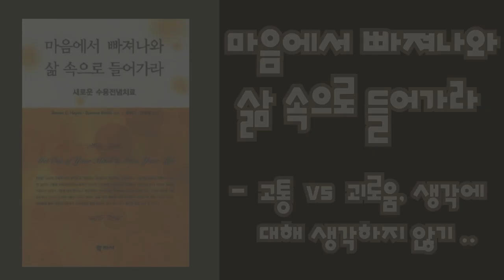심리북튜버 | 제 1편 '마음에서 빠져나와 삶속으로 들어가라' /수용전념치료(ACT, 액트) /학지사 / 심리치료서적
제목 : 마음에서 빠져나와 삶속으로 들어가라
저자 : 스티븐.C. 헤이즈/ 스펜서 스미스 공저
출판사 : 학지사

참고로 ACT는 에이씨티가 아닌 액트라고 부른다고 해요 :-) 제가 뒤늦게 알게 된 사실이라 이 곳을 통해 정정합니다~!♥

* 심리학 책들을 소개하는 심리북튜버 쏭아지네 채널을 방문하시면 더 많은 책들을 만나실 수 있어요 ^ㅡ^